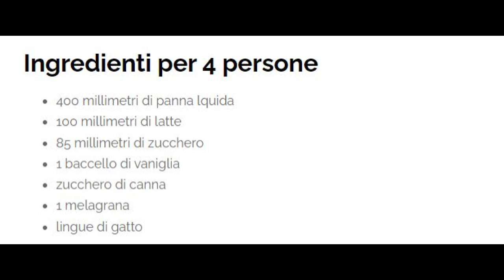Ricetta di Cucina Crème Brulèe con chicchi di melagrana e lingue di gatto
Questa la nostra ricetta di cucina per realizzare la Cremè Brulèe  con melagarna e lingue di gatto, ossia una tipica ricetta di cucina natalizia che noi prepariamo in qeusta maniera.